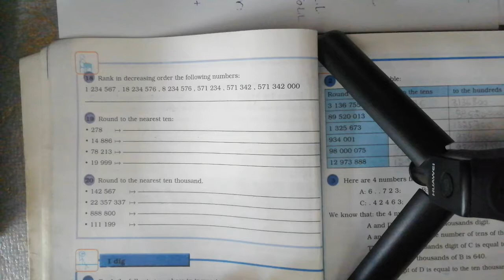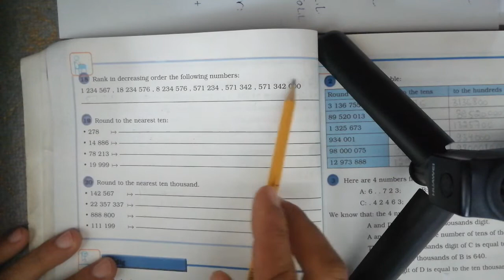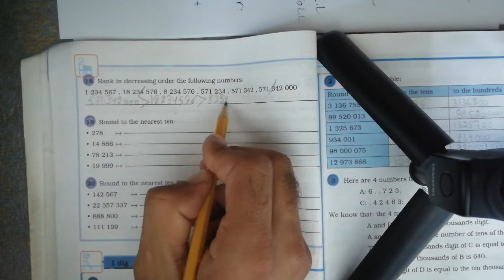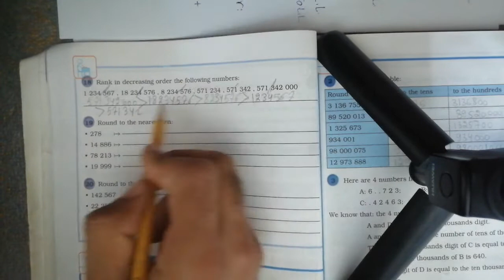Grade 4/math - n=18 page 28